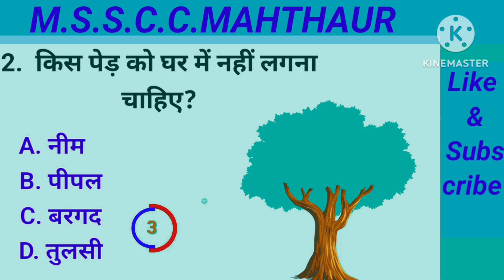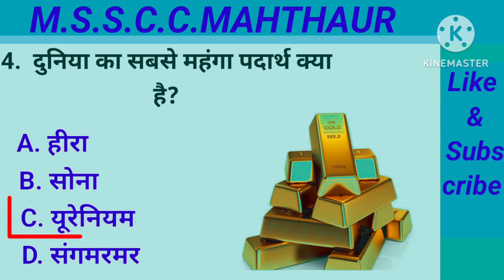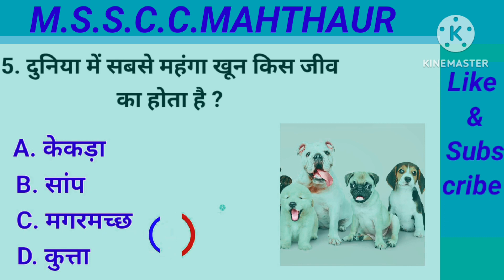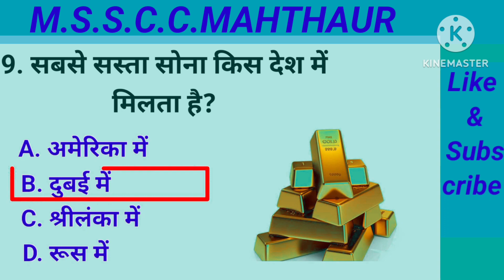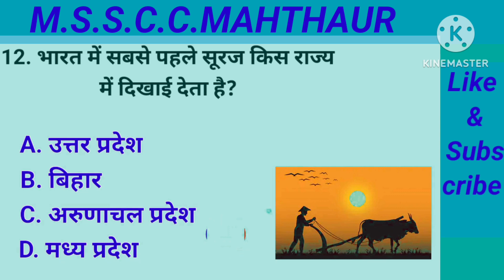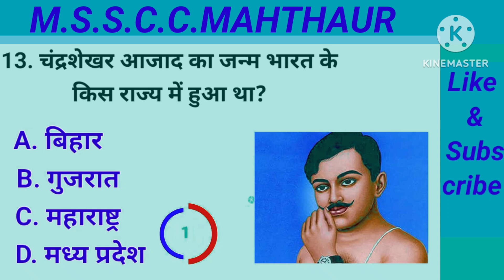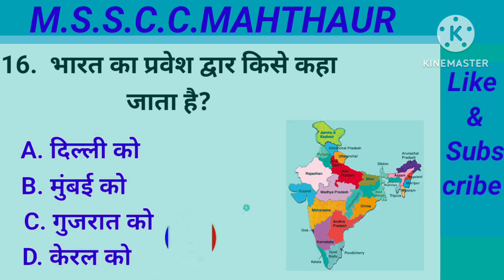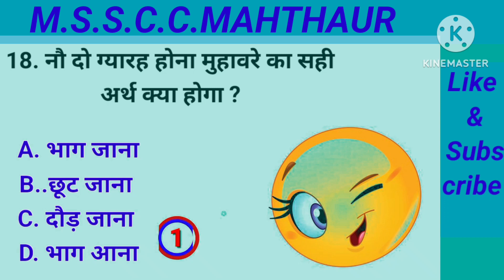Gk Questions || Interesting Gk || Gk In Hindi || General Knowledge || Gk Video || GK Question || g_k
GK Question || GK In Hindi | GK Question and Answer || GK Quiz || MAX GK HINDI ||

GK Question || GK Quiz || GK In Hindi | MAX GK HINDI || GK Question and Answer

history mcq class by khan sir
Cover Topic In This Video
1. GK
2. General Knowledge
3. Important GK Questions and answer
5. Quiz Test
6. br gk study
7. Important gk
8. Quiz test
9. competitive quiz
10. competitive general knowledge
11. GK in Hindi
12. general knowledge quiz
13. quiz questions
14. general knowledge questions
15. gk quiz
16. general knowledge questions with answers
17. gk question in hindi
18. GK Question Answer
19. India GK
20. hindi gk
21. samanya gyan
22. gk questions
23. india gk in hindi
24. 2023 gk questions and answers
25. lucent gk
25. lucent gk
26. lucent gk
27. lucent gk in hindi video
28. lucent GK in hindi
29. lucent geography in hindi 30. lucent geography
31. geography gk question 32. geography gk in hindi
33. lucent 1000 question
34. lucent 1000 prashn
35. lucent gk ka nichod
36. lucent gk important question
37. lucent gk important question in hindi
38. lucent gk important topics
39. lucent ka nichod science
40. lucent for ssc cgl
41. lucent for ssc
42. lucent for railway
43. geography gk
44. lucent mcq
45. lucent mcq in hindi
46. lucent book gk
48. gk questions and answers
49. gk question
50. general knowledge
51. brak study
52. gk questions
53. g k
54. general knowledge question
55. g k questions and answers
56. gk ke question
57. question
58. general knowledge questions and answers 59. samanya gyan
60. g.k questions in hindi
61. gk question answer
62.
63. gk ke sawal
64. knowledge
65. question answer
66. general knowledge questions
67. gk knowledge
68. जनरल नॉलेज
69. fch
70. gk quiz
71. g.k
72. gk ka question
73. ips question and answer
74. gk
75. gk question
76. gk afroz
77. gk questions
78. gktoday
80. gk study adda
81. gk video
82. gk live
83. gk by kumar Gaurav sir
84. gk by khan sir
85. gk today current affairs
86. question
87. सामान्य ज्ञान
88. general knowledge ke question
89. gk knowledge
90. gk dijiye
91. general class
92. general knowledge ki video in hindi
93. general knowledge gk
94. general knowledge questions and answers
95. General knowledge video
96. General knowledge 2023
97. general knowledge for kids
98. general knowledge quiz
99. general knowledge ke question
100.
 101. GK
102. gk question
103. gk questions and answers
104. general knowledge
105. g k
106. g k questions and answers
107. general knowledge questions and answers
108. gk question answer
109. g.k
110. question answer
111. question
112. जीके
113. gk
114. g.k questions in hindi
115. general knowledge questions
116. knowledge
117. general knowledge question
118. g. k
119. quiz
120. g k question
121. BR GK STUDY
122. Br Gk Study
123. BRGKSTUDY
124. gk gs
125. gk ke sawal
126. gk ka question
 126. gk ka question
127. जीके क्वेश्चन
128. gk 2020
129. gk 2021
130. gk 2022
131. gk 2023
132. बीआर जीके स्टडी
133. g.k. question with answer
134. answer
135. lucent gk
136. GK 2021
137. GK 2022
138. GK 2023
139. g,k
140. जीके के सवाल
141. gk general knowledge
142. जनरल नॉलेज
143. gk knowledge
144. gk questions and answers 2022
145. gk questions and answers 2023
146. gk questions and answers in hindi
147. GK Police
148. GK IAS
149. GK IPS
150. g. k. question in hindi
151. janral nolej in hindi
152. BR GK STUDY 2021
152. BR GK STUDY 2021
153. BR GK STUDY 2022
154. BR GK STUDY 2023
155. tense
156. current affairs
157. g.k questions
158. gk today current affairs
159. जी के
160. GK
161. GK BR
162. Gk
163. gk
164. G K
165. Gk quiz
166. GK BR
167.
168.
169.
170.
171. GK ki Video
172. Good sawal
173. सवाल आपके जवाब हमारे
174. GK ka Hal
175. जीके.
176. GK.
177. BR
 176. GK.
177. BR
178. BR GK STUDY Lucent
179. GK Hindi Question
180. सवाल
181. question and answers
182. new gk question
183. new gk questions
184. hindi question
185. gk question gk question
186. answer
187.